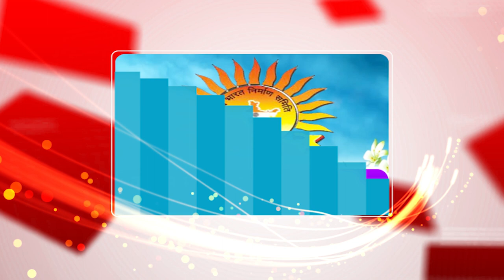KASI SAHITYA KALA UTSAV || BANARAS LIT FEST 2024 || LECTURE BY BRAJESH SINGH